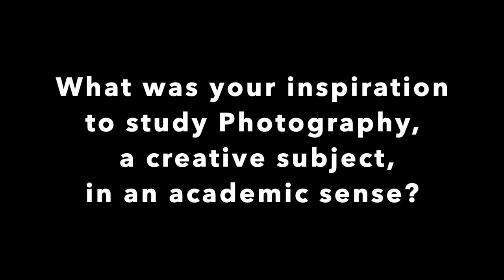Interview with Labiba